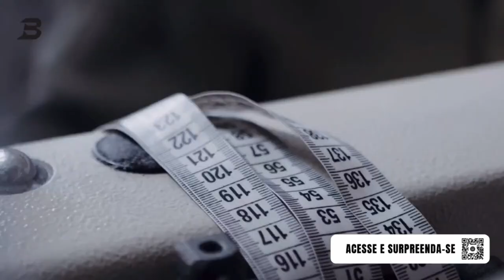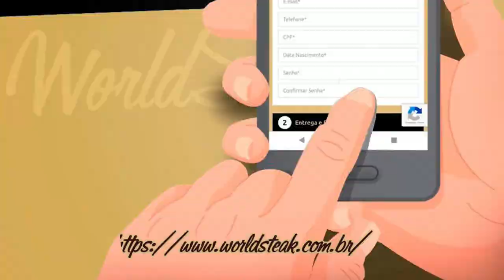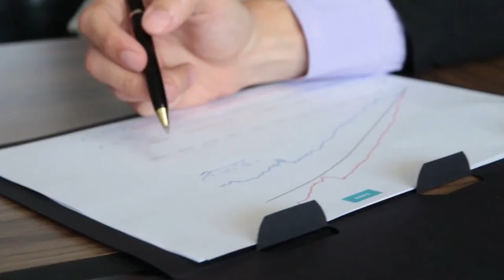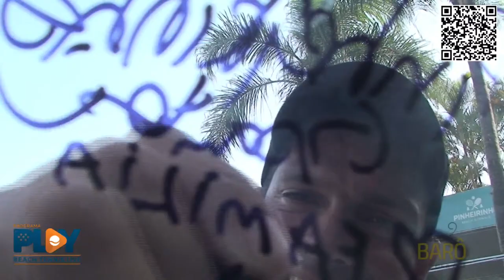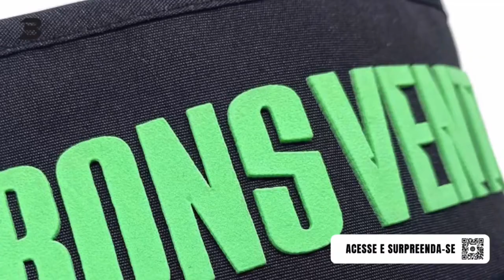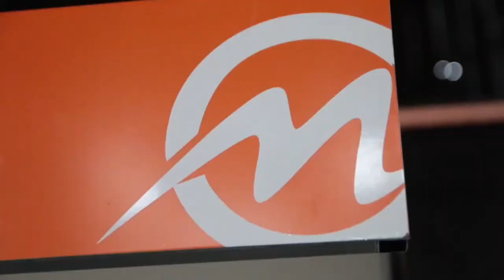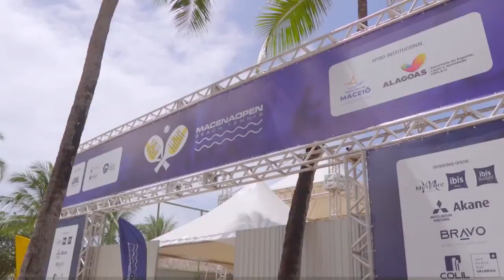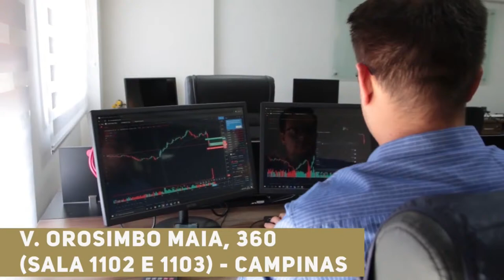FINAL: GABRIEL SANTOS / JOÃO WIESINGER X ANTONIO TREMURA / RODRIGO GRILLI – 1º CARMEN STEFFENS OPEN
ETAPA PINHEIRINHO – 1º CARMEN STEFFENS OPEN – CIRCUITO BEACH TENNIS

FINAL – MASCULINO PROFISSIONAL

GABRIEL SANTOS / JOÃO WIESINGER X ANTONIO TREMURA / RODRIGO GRILLI